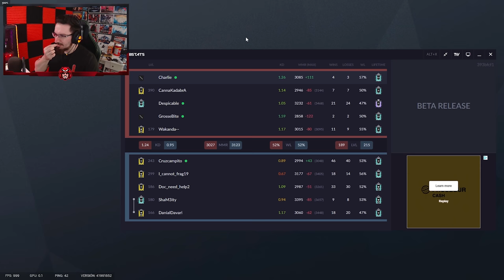Gracias a ser AGRESIVO GANAMOS #5 #6 #7 #8 | Vector Glare | Caramelo Rainbow Six Siege Gameplay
✅ Gracias a ser AGRESIVO GANAMOS en este Gameplay de Rainbow Six Siege español en Vector Glare.